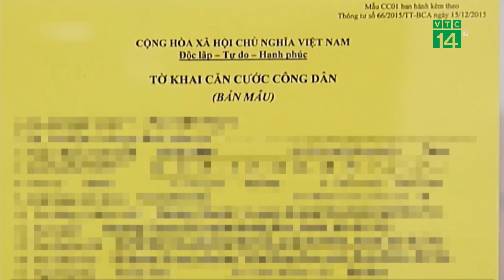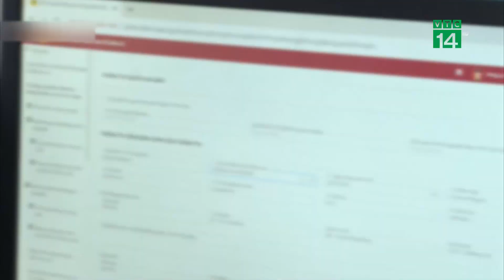Từ 1/7/2024, đổi thẻ CCCD thành thẻ căn cước |VTC14 GREEN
VTC14 GREEN| Sáng nay, Quốc hội vừa thông qua luật Căn cước để thay thế cho luật Căn cước công dân. Theo đó, thẻ CCCD sẽ được đổi tên thành thẻ căn cước từ 1/7/2024. Bên cạnh thông tin được in trên thẻ căn cước không còn "quê quán" và "dấu vân tay"